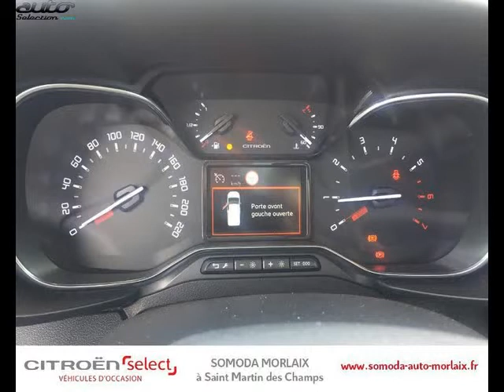Citroen berlingo occasion visible à Morlaix présentée par Citroen morlaix somoda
Cette Citroen berlingo occasion disponible à Morlaix dans le 29 est mise en vente par Citroen morlaix somoda - 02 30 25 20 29 - tous les détails sont